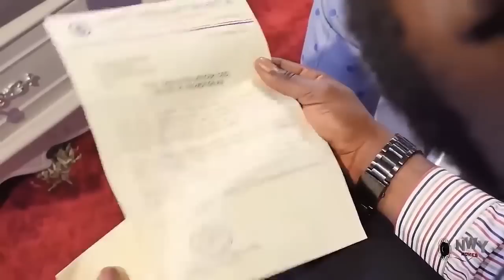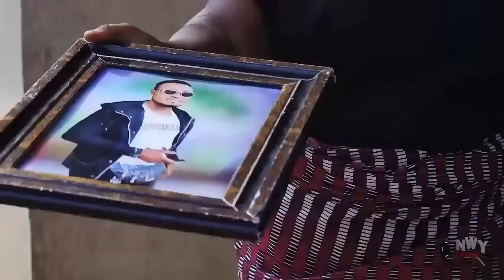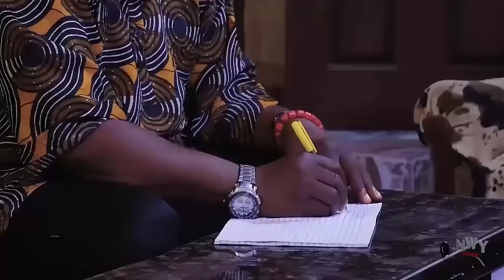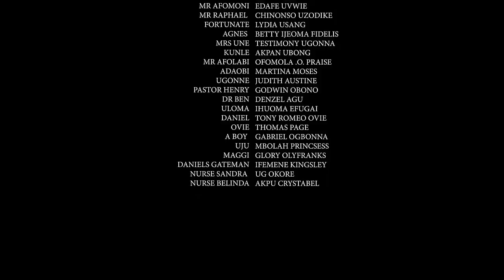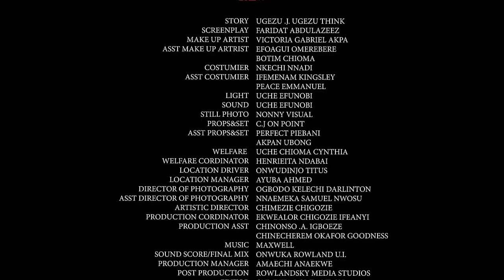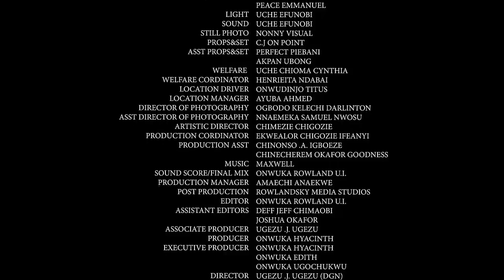D Evil Stepmother Neva Knw D Billionaire Will Chose Her Dirty House Maid Over Her Own Child - 2023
@Nollywoodmovie Nigerianmovies Ghanamovies Latestmovies # Trending Movie#2023Movies